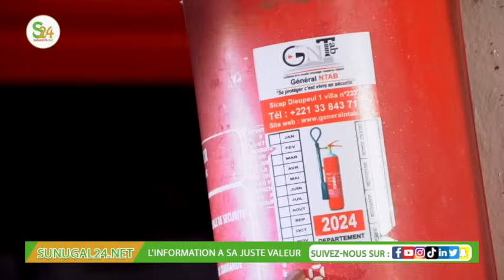Urgent: découverte scandaleuse au Port entreprise illégale le ministre Yankhoba Diéme sur le terrain